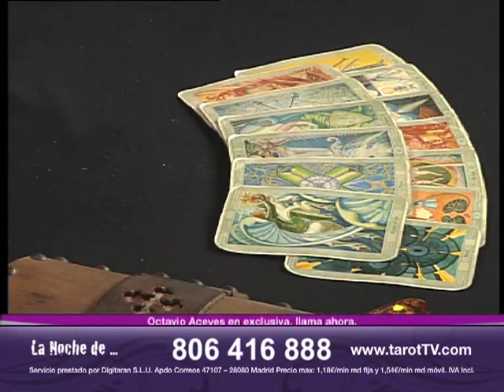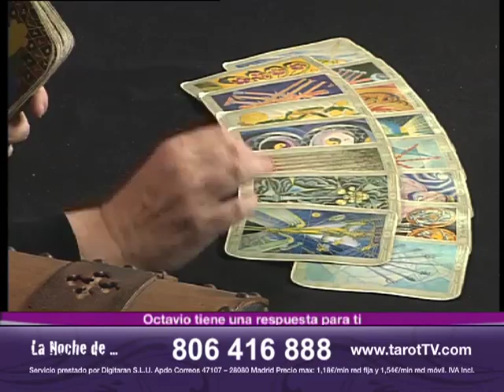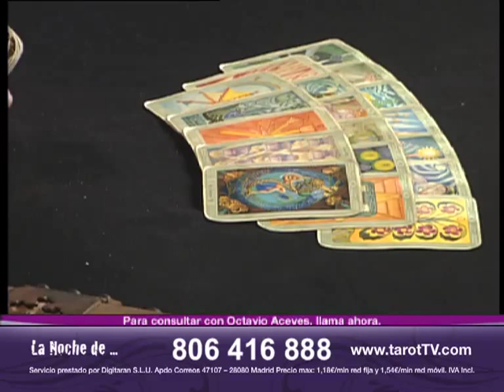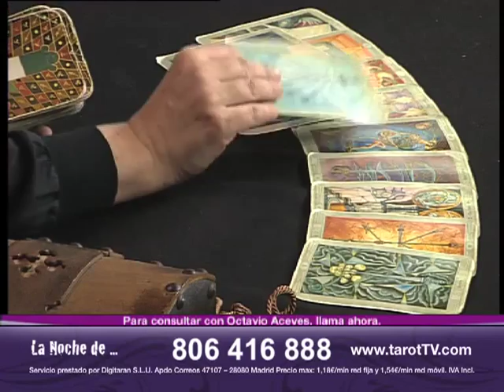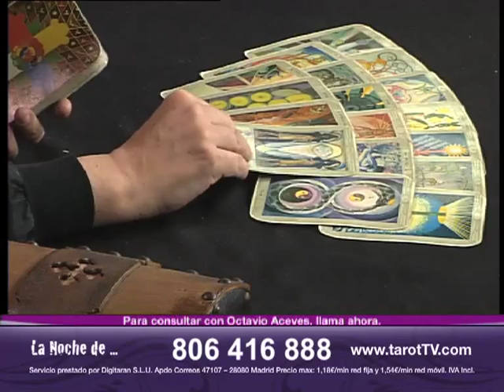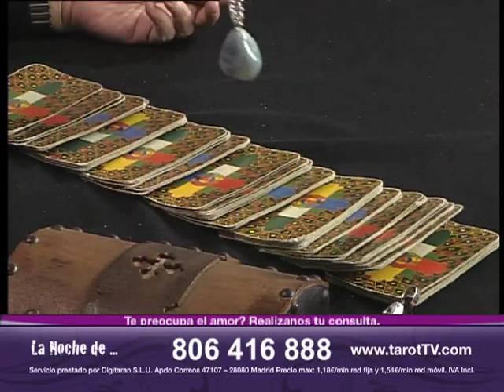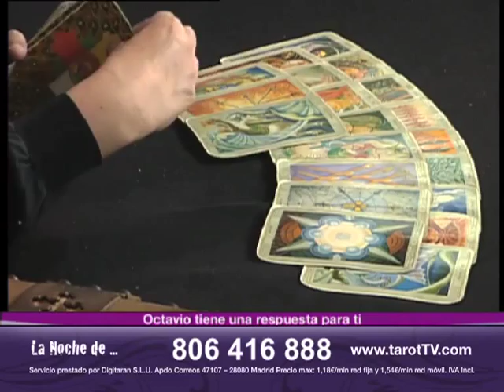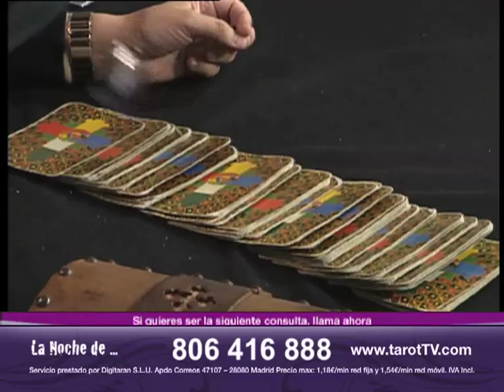Octavio Aceves - TarotTV - Programa del 10/08/11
Octavio es uno de nuestros profesinales con mayor trayectoria y con cualidades y conocimientos más diversos. Escritor, experto del Tarot y la radiestesia. Tiene una gran trayectoria como vidente. Desde nuestra web podrás concertar una cita personal con él y resolver todas tus dudas, además, está en directo todas las noches en nuestro programa.